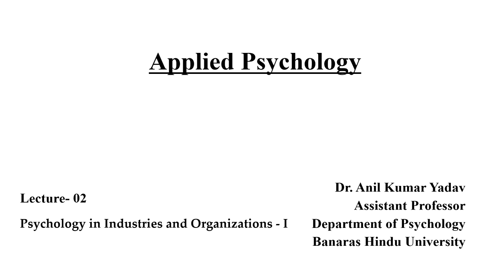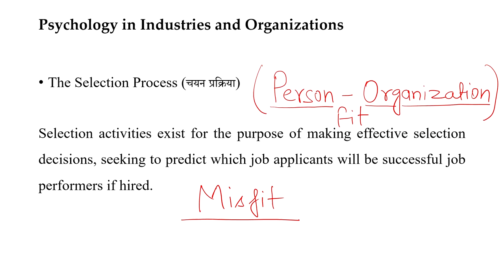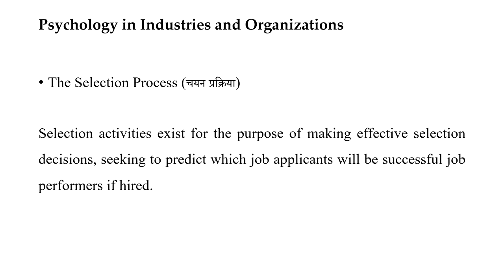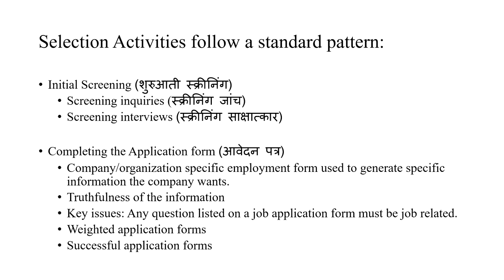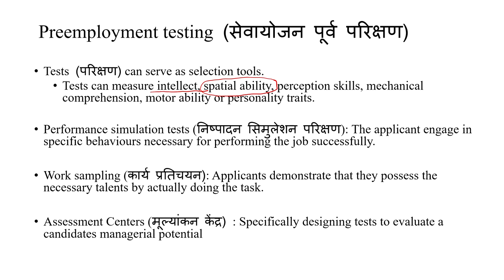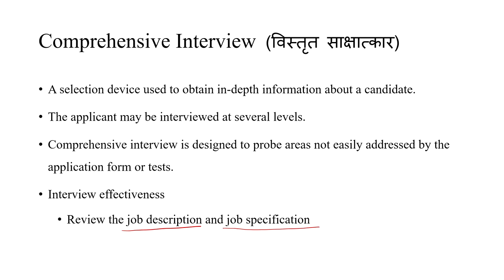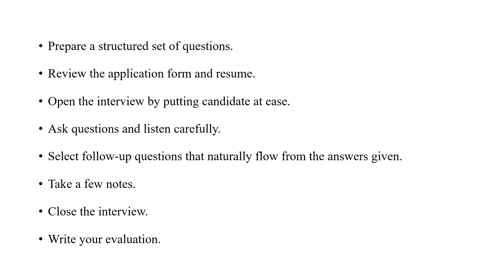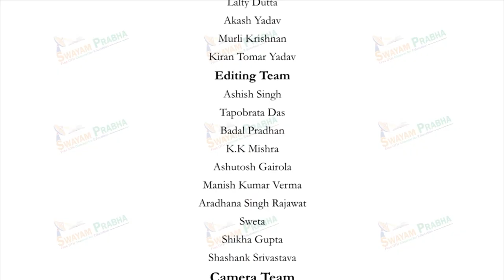Psychology in Industries and Organizations – I